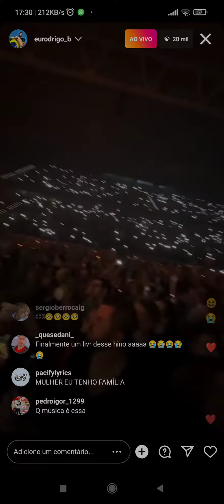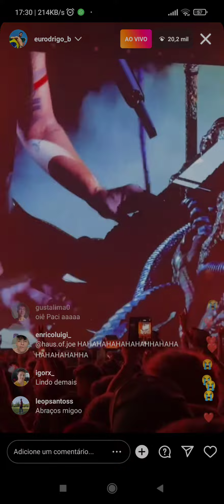Lady Gaga - Always Remember Us This Way | The Chromatica Ball - Live 2022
(The sound in the video authorized and is being monetized its copyright ) (No copyright infrigement intented.

Todos os direitos do vídeo ao Rodrigo 👍🏻